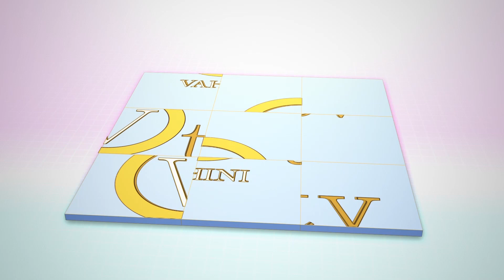Ram Gopal Varma Tweets On Mahesh babu Says People Are More Interested With Caste Feelings ||Vahinitv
Ram Gopal Varma Tweets On Mahesh babu Says People Are More Interested With Caste Feelings || Vahini Tv